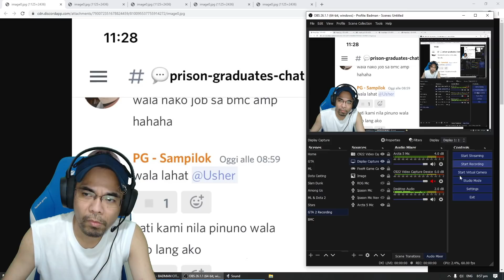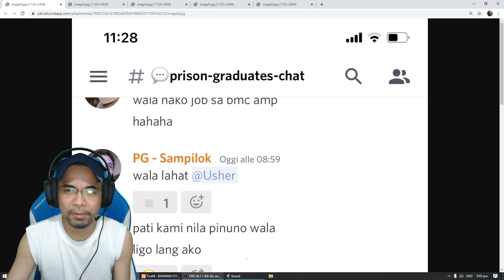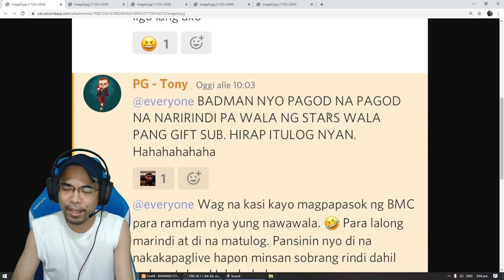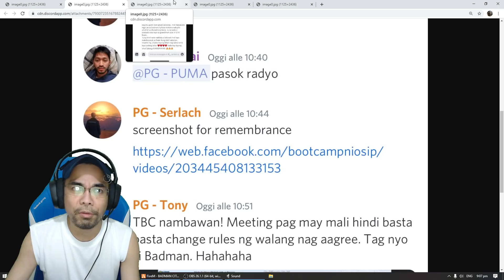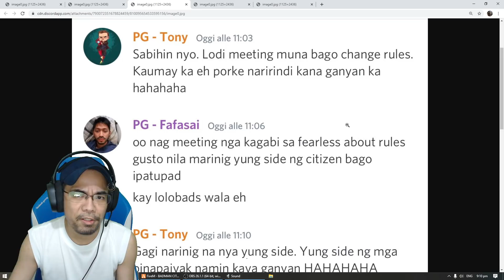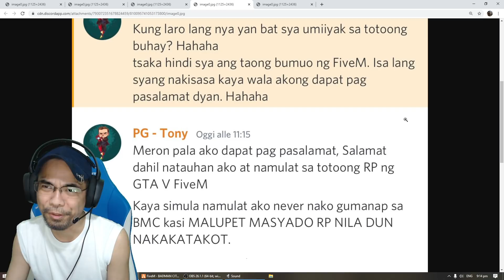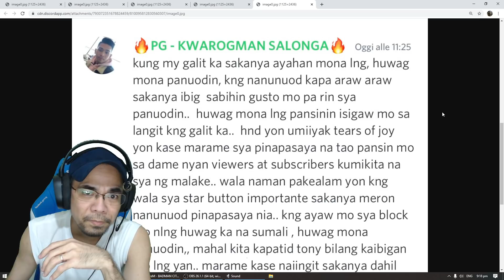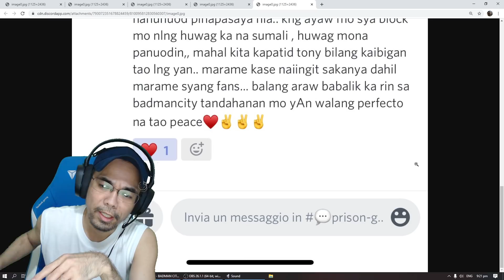Katoxican sa GTA 5 Roleplay - Naging Personal ang Galit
Badman plays GTA 5 Roleplay